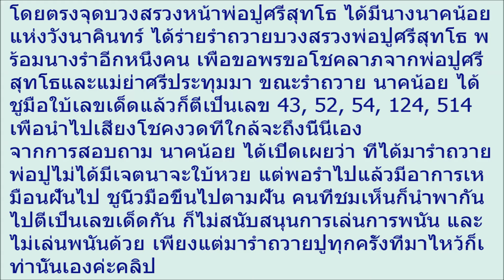ถล่มเจ้ามือ! มาแล้วเลขเด็ด“นาคน้อยคำชะโนด” คอหวยลุ้นหนักรอดูชูมือบอกใบ้แห่ซื้อเกลี้ยงแผง!